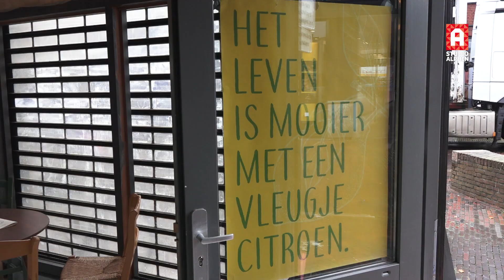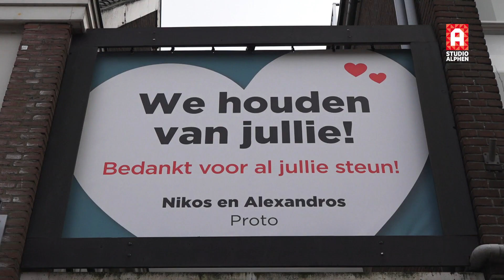Licht in duisternis: steun vanuit de samenleving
Lyan Verburg (orkestleider Jostiband), Maureen Koster (olympisch atlete), Liesbeth Spies (burgemeester), Elmehdi Sassa (kinderburgemeester) en Nikos Baloumis (restaurant Proto) vertellen wat hun lichtpuntjes in 2020 waren.